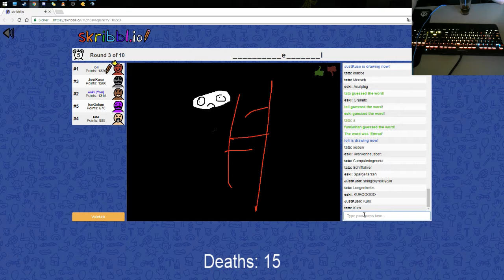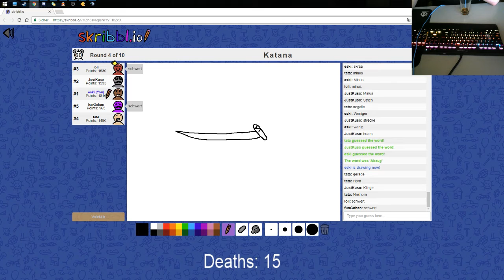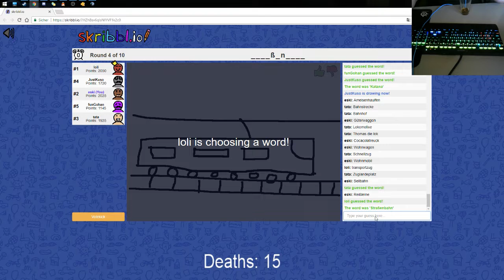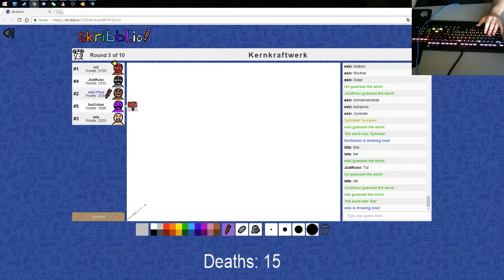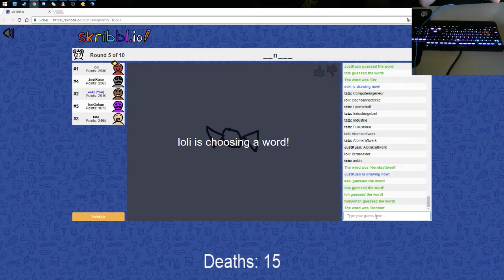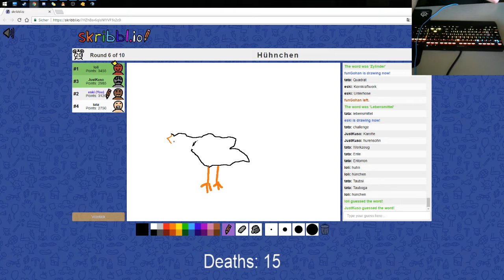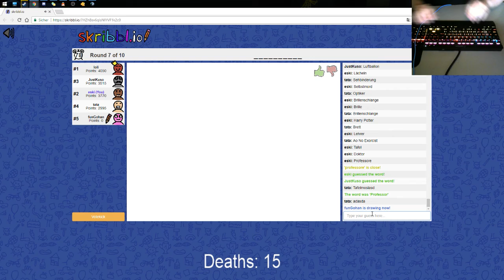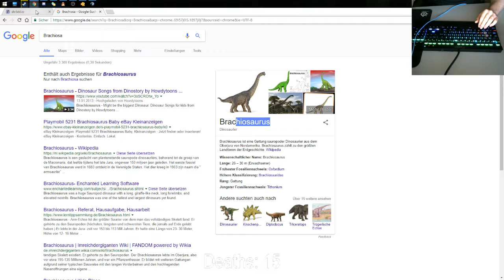38H TWDMO-Stream | 14.01.2018 | #034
TWDMO-Stream vom 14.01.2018 || 數碼寶貝Online